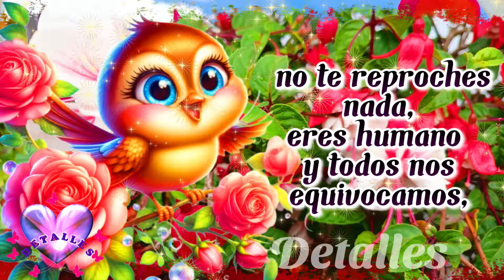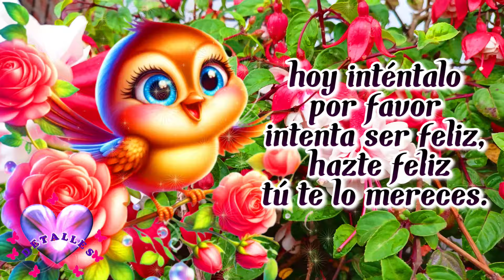Lindo Mensaje Para ti con Bonitas frases 💖 ábrelo 💖 Escucha Hermosos mensajes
Un lindo mensaje para ti, con todo el cariño del mundo ábrelo y escucha estas lindas frases y mensajes de vida. La vida son instantes, tienes que aprovecharla al máximo, tienes que disfrutarla y vivirla de la mejor manera. Este video es para ti con mucho cariño de detalles